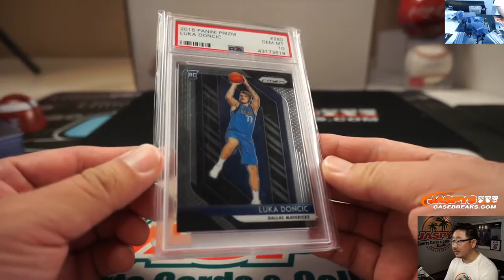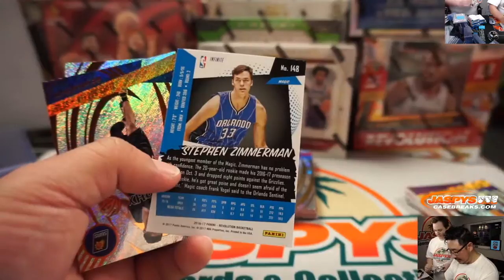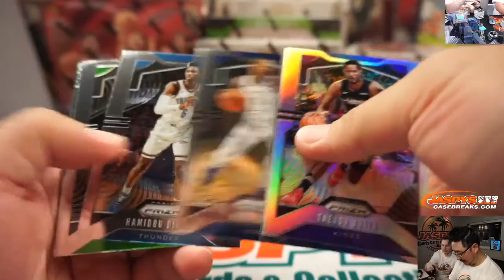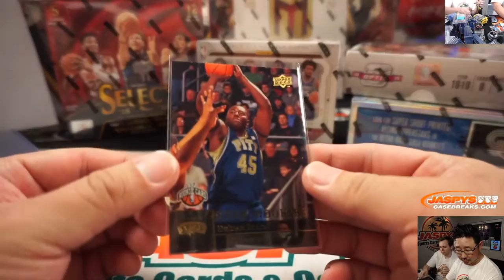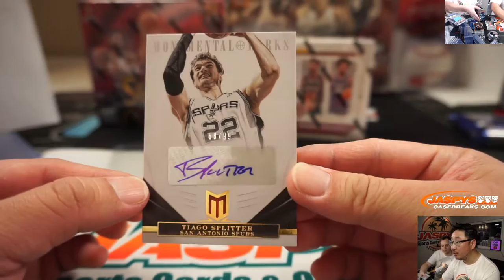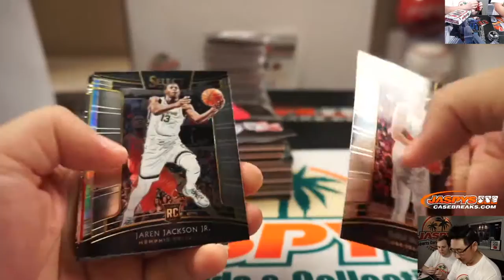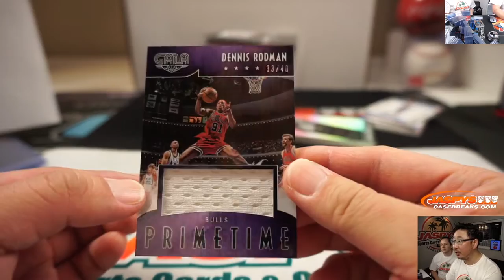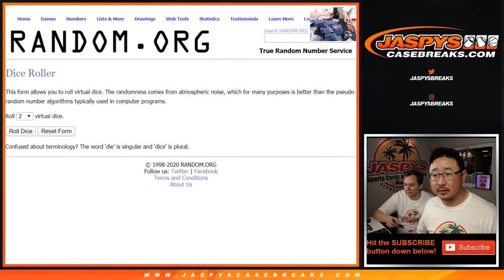Sa, 01.25.20 || JASPY'S ZION HAS ARRIVED 15-BOX BASKETBALL MIXER